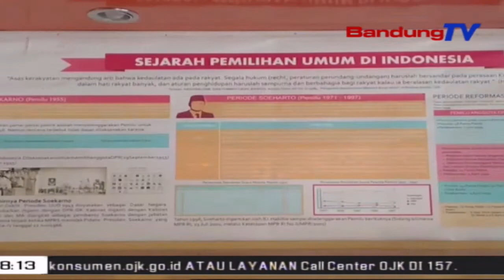Bilik Suara Khusus Bagi Pemilih Bersuhu Tubuh Di Atas 37 Derajat | SBR | BANDUNGTV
SBR | BANDUNGTV | HANY SHANDRA | Komisi Pemilihan Umum Kabupaten Bandung akan menyiapkan bilik suara khusus, bagi pemilih yang datang ke TPS dengan suhu tubuh di atas 37,3 derajat selsius. Hal tersebut dilakukan sebagai salah satu upaya KPU, dalam menerapkan protokol kesehatan serta memfasilitasi warga, yang ingin menggunakan hak pilihnya pada pilkada 2020.